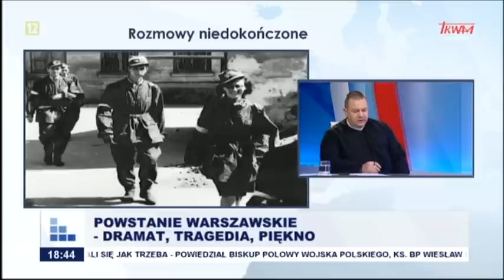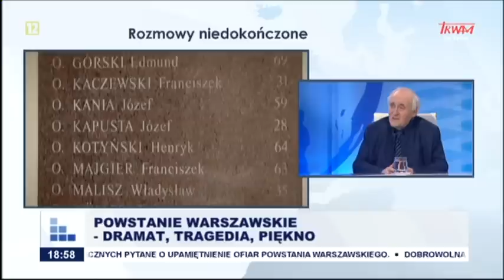Rozmowy niedokończone: Powstanie Warszawskie - dramat, tragedia, piękno